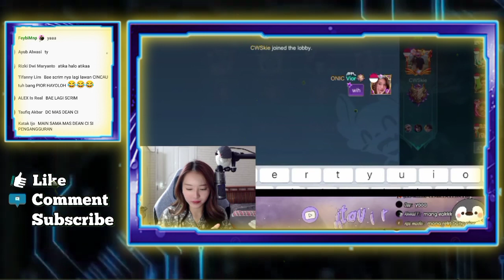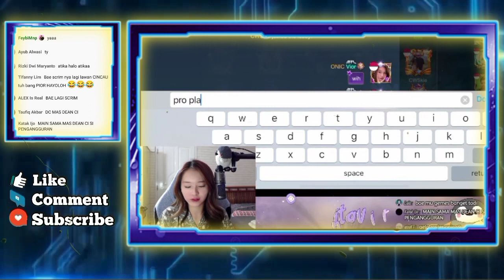Ngakak Vior Salah Invite Squad MPL Full ONIC - Reaksi Lucu Vior Ketika Di Kick Sama Squad MPL ONIC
NGAKAK VIOR KENA KORBAN SALAH INVITE SQUAD MPL FULL ONIC
REAKSI LUCU VIOR KETIKA DI KICK SAMA SQUAD MPL ONIC